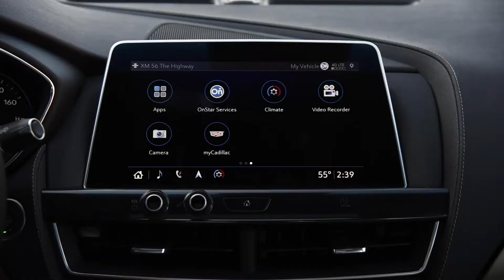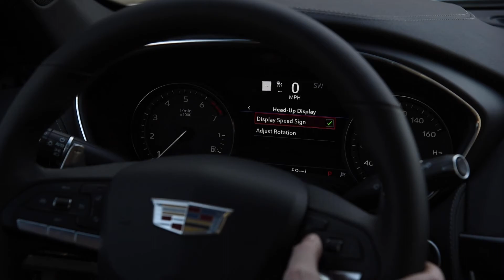2020 Cadillac CT5 - First Look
The Cadillac CT5 is here at Cadillac of Bentonville.

The CT5 has been expressively styled and boldly designed. The exterior has been optimized for aerodynamics, meaning there is improved fuel economy and driving performance. Wide, low, and beautiful, this new Cadillac sedan is one for the affordable performance-driven person in the market for a new vehicle. The interior is home to luxurious materials throughout, thoughtful placements, and technology everywhere. Driver assistance in this vehicle was clearly a priority in the execution of this model. 360-degree cameras, collision detection, head-up display, and proximity sensors help the driver really be aware of their surroundings while cruising down the road in comfort.

If you have any questions or would like to view this new Cadillac sedan,